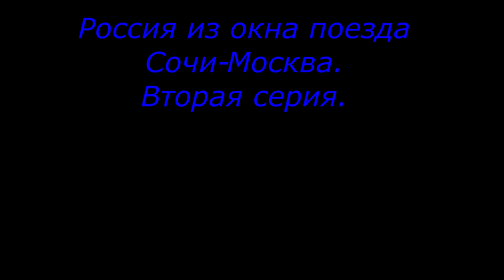Россия из окна поезда.Сочи-Москва. Вторая серия.